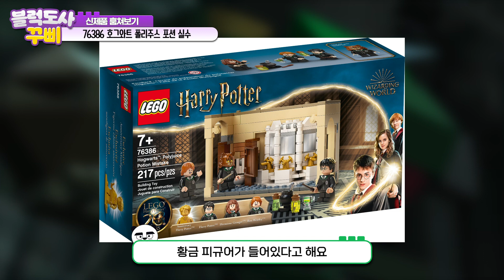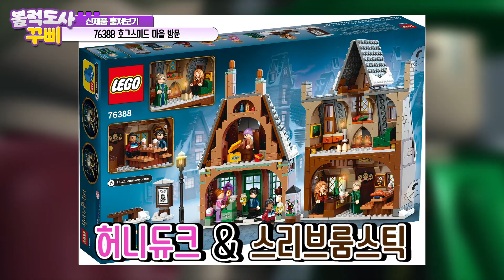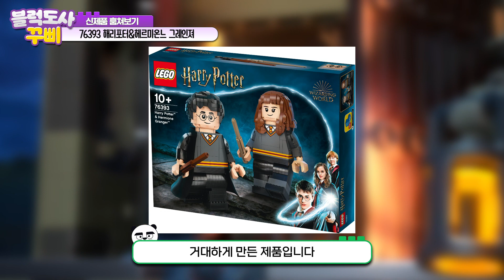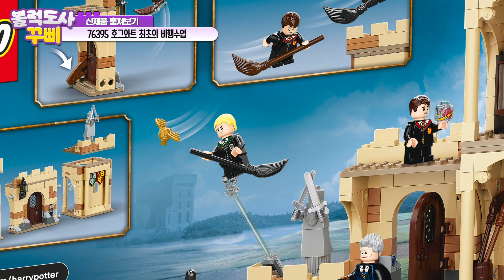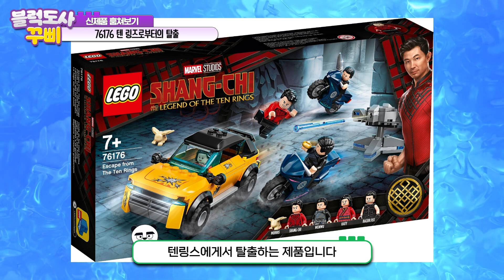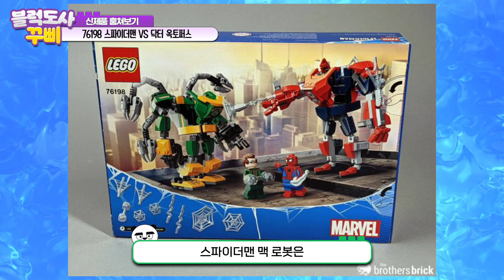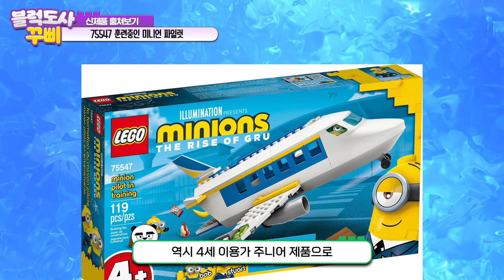다음달엔 어떤 레고를 살까? 레고 2021 하반기 신제품 미리보기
브릭키  @브릭키TV
아카AKE  @아카AKE
건우의스톱모션  @건우의 스톱모션 교실GSC

🎁팬 사서함 👉04387) 서울시 용산구 서빙고로 17 센트럴파크타워, 30층 샌드박스 "블럭도사꾸삐"